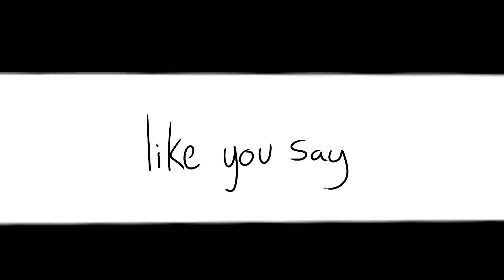everybody loves me | 30k special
OH LOOK
YORU BOI SUSAN IS DOING FRAME BY FRAME ANIMATION

anyways., thanks for 30k AAA,